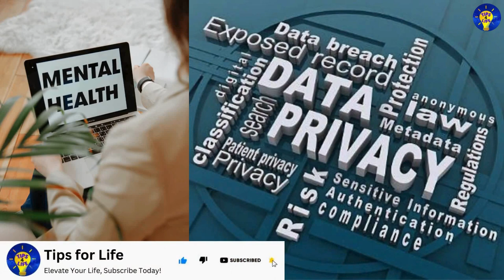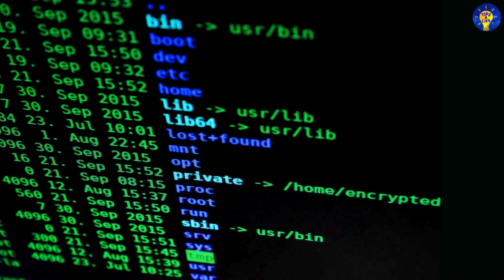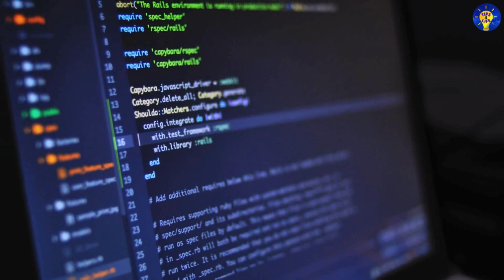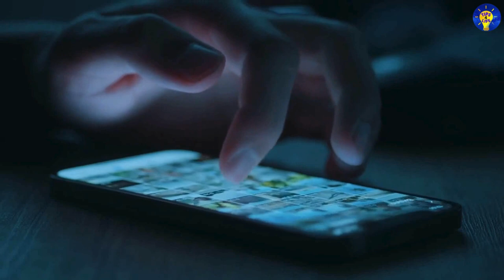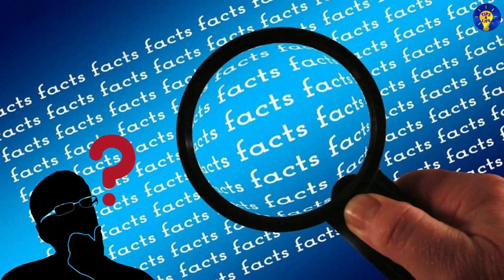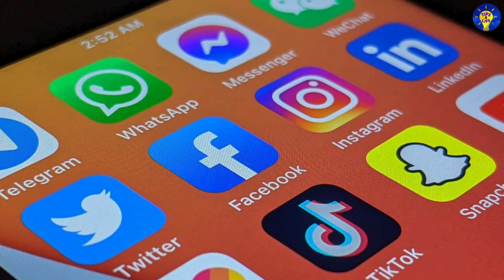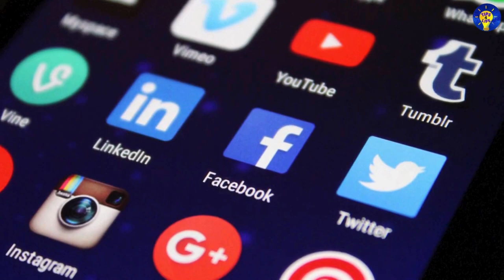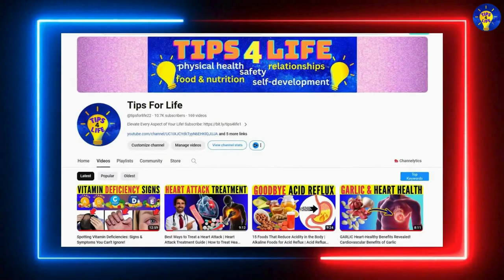Hidden Dangers of Social Media You NEED to Know! | Protect Yourself Online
Are you aware of the hidden dangers lurking on social media? 📱⚠️ Discover the Hidden Dangers of Social Media You NEED to Know!
In this eye-opening video, we explore the often-overlooked risks associated with social media and provide tips on how to protect yourself online.
🔍 What You’ll Learn:
• Major Risks: Uncover the hidden dangers of social media, from privacy issues to mental health impacts.
• Protect Yourself: Get practical advice on safeguarding your personal information and well-being.
• Digital Awareness: Understand how to navigate social media safely and avoid common pitfalls.
💡 Why It Matters: Being aware of these dangers can help you make informed decisions and protect your digital life. Empower yourself with the knowledge to stay safe and secure online!

Resources used in this video:
-Video, intro music & thumbnail footage by various authors from Pixabay.com, Canva.com, & Pictory.ai